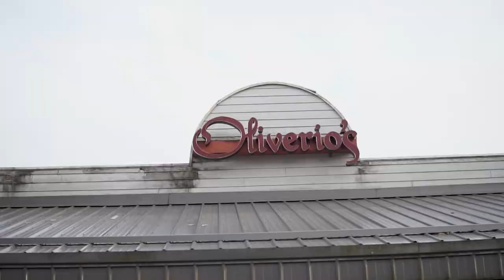ZHIYUN CRANE 2S WITH SIGMA 30MM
This is a quick test of my a6300 using my Zhiyun Crane 2s and Sigma 30mm lens. I'll let the lens and gimbal do the talking so there is no voice over. Enjoy!

Haribon Aerial Services operates in WV and offers:
Thermal Aerial Imaging
Aerial Photography (real estate, construction progression, etc.)
Cinematography
Streaming Services and Consultation
and more to come like 3d modeling and digital twin creation